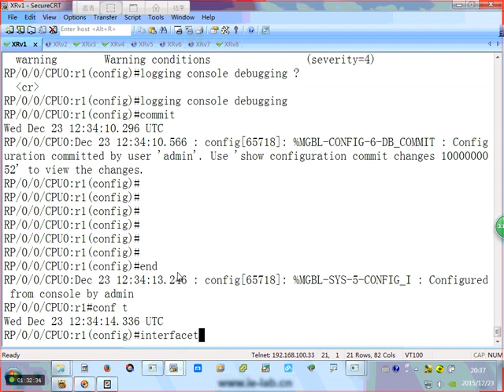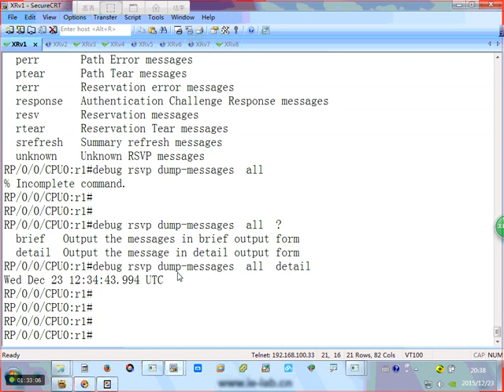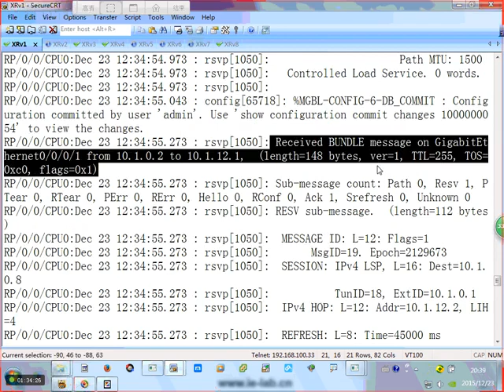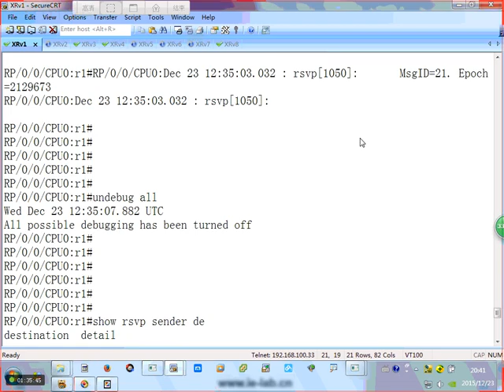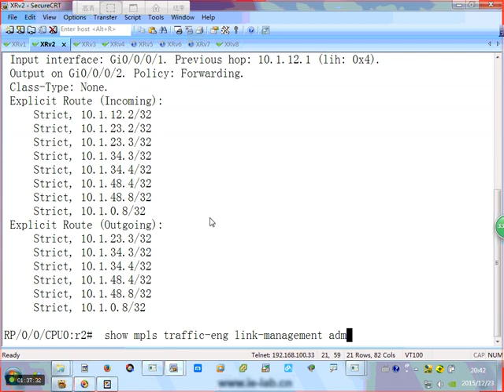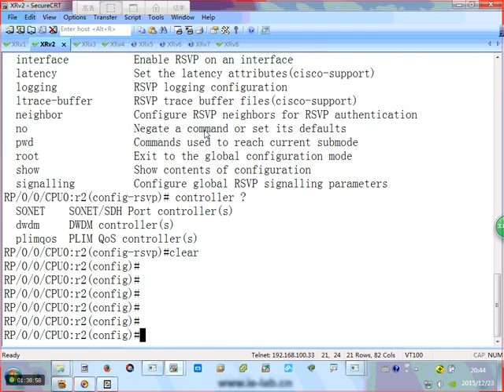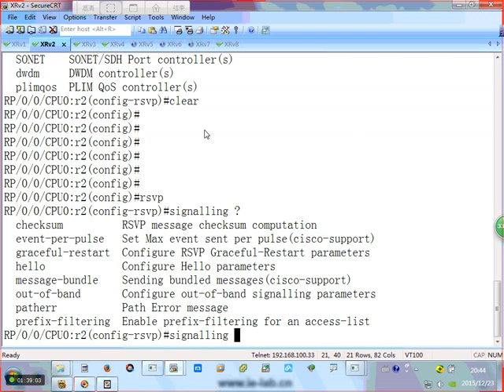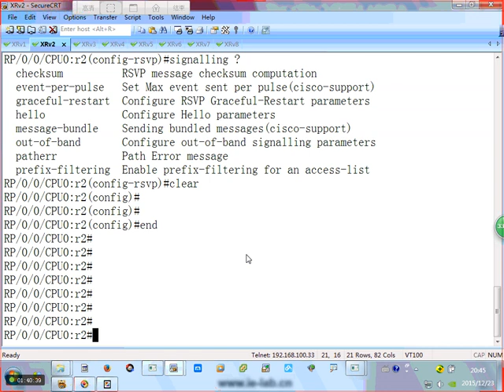第4节：MPLS TE的基本六个步骤 路径建立4